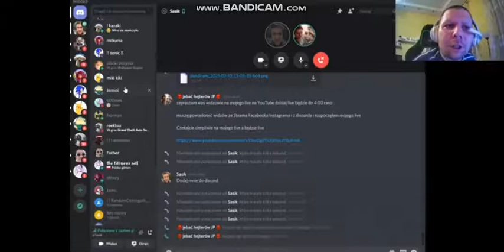Dawid Jasper odbierz kolego na S